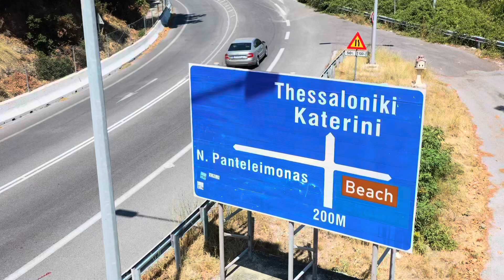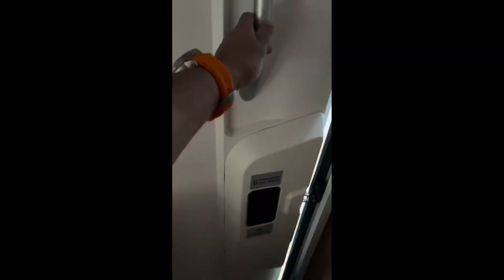Εικόνες Ελλάδας 2023